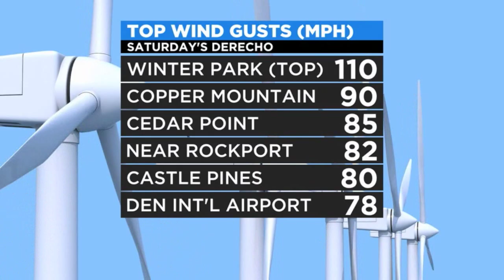Rare Derecho Makes Colorado Weather History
Meteorologist Chris Spears has more details about Saturday's severe storms.